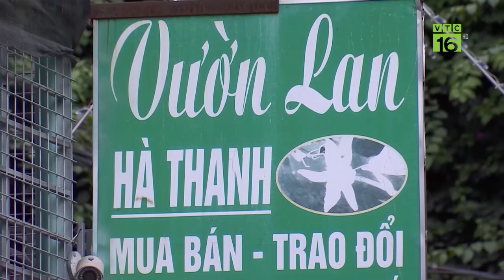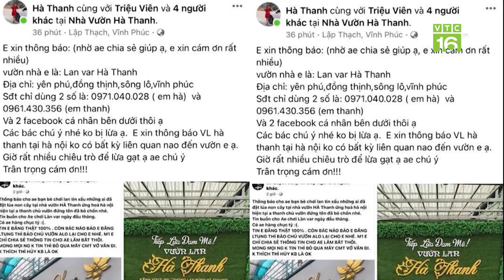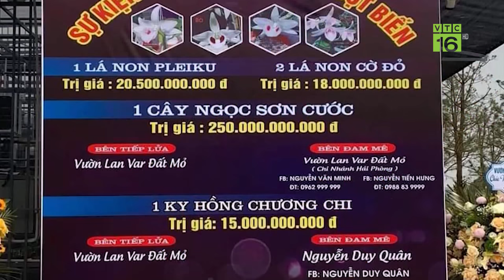Tiết lộ gây sốc: Lan đột biến có thể nhân giống ...hàng loạt | VTC16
VTC16 | Lợi dụng sức nóng của cơn sốt lan đột biến, nhiều đối tượng đã tạo ra những chiêu trò lừa đảo tinh vi. Trong khi những mầm lan đột biến được giao bán với giá tiền tỷ thì chuyên gia hoa cây cảnh khẳng định, lan phi điệp đột biến hoàn toàn có thể nhân giống bằng phương pháp nuôi cấy mô với số lượng lớn.